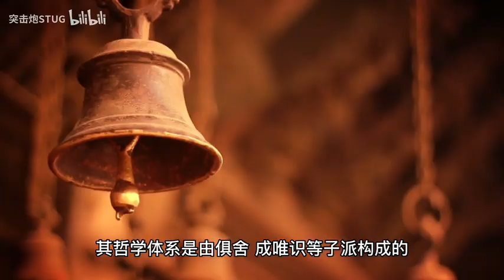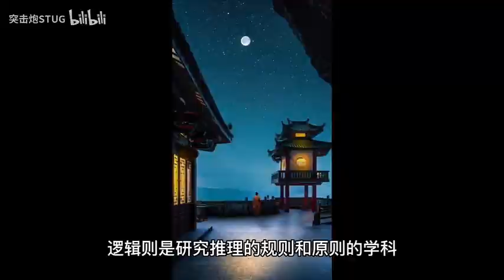古印度的因明和逻辑